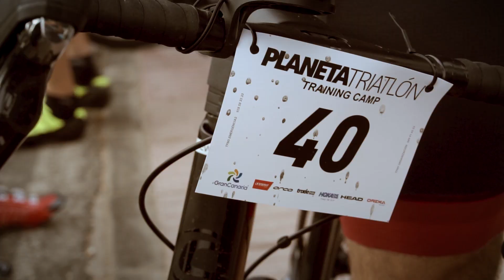Training Camp Planeta Triatlón: Día 4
Día completo compartiendo bici y carrera a pie con Emilio Aguayo y Saleta Castro, un reto con Oreka y además hablar de motivación junto a Hector Catalá, Gustavo Rodríguez y Álex Sánchez Palomero. Y mañana ¡A por el Pico de las Nieves!

🏃 Con qué corre Diego:
Los guantes
Zapas para tierra con desnivel

📹 Con qué graba Diego:
Osmo action